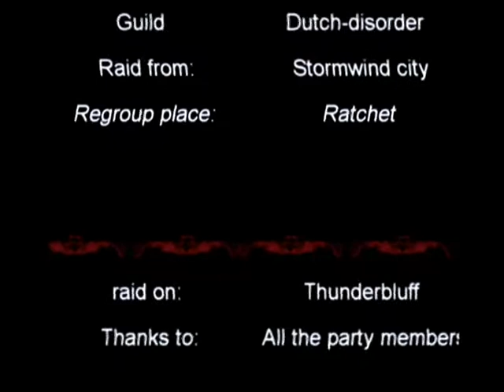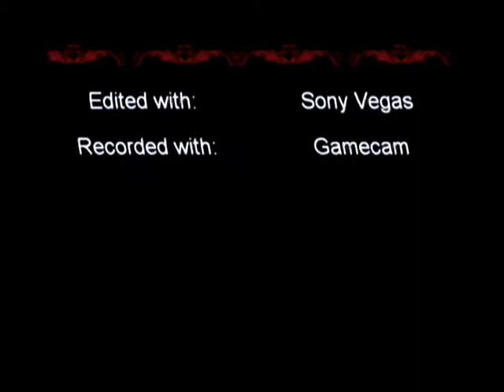TB Raid - Tarren Mill - Thryé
Me starting a raid for Thunder bluff.